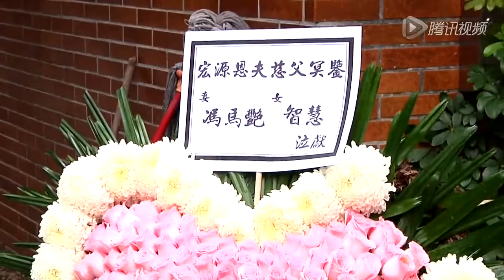Popular Videos - Wu Ma & Sammo Hung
2014/02/28 Breaking News Jackie Chan, Sammo Hung ,Yuen Biao and others at the funeral of Master Wu Ma ('A' gai wak , Fuk sing go jiu , Ging chaat goo si 2 .

jackie chan yuen biao sammo hung jackie chan yuen biao sammo hung jackie chan yuen biao sammo hung.